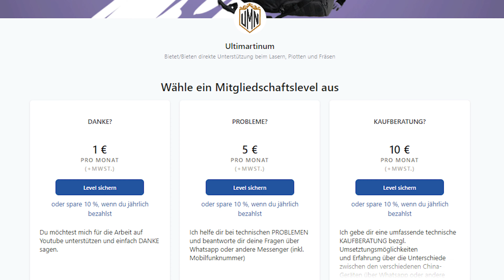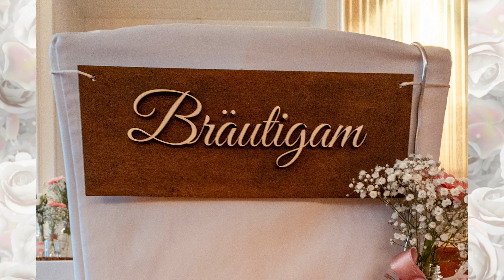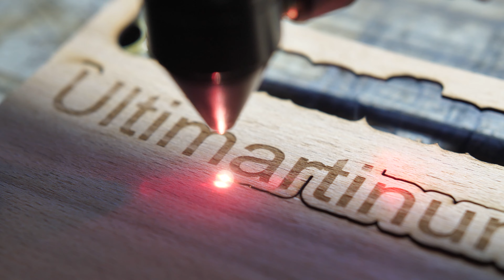Mein Bekannter hat fast alles auf der Hochzeit gelasert, dass sind 10 Ideen (mit Laser) von ihm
Tipps und Hilfe bei Problemen oder Gerätekauf gibt es von mir persönlich (Dr. Ing.) per direktem Kontakt über Whatsapp wenn du mich hier unterstützt:

In meiner Videobeschreibung gibt es alles, was du wissen musst. Lies sie bitte sorgfältig (weiter unten befindet sich auch wichtiges Zubehör und Ersatzteile):

Egal, was andere sagen, die CO2-Laser, mit denen ich auf diesem Kanal seit fast 10 Jahren arbeite, sind immer noch die besten Geräte, wenn du langfristig ein solides Gerät für einen erschwinglichen Preis mit guter Leistung, großer Arbeitsfläche und günstiger Ersatzteilverfügbarkeit suchst. Die Maschinen von OMTech haben sich hier als besonders gut erwiesen. Ich habe Unterstützer, die diese Maschinen seit Jahren am Laufen haben und sehr zufrieden sind.

Hier meine generellen Empfehlungen:
50W mit 500x300 Gravurfläche
70W mit 750x400 Gravurfläche
100W mit 700x500mm Gravurfläche
130W mit 1300x900mm Gravurfläche

Es gibt mittlerweile haufenweise andere Geräte. Über die vielen Hunderte meiner Unterstützer sehe ich aber hauptsächlich große, chinesische Versprechen, die meistens kaum eingelöst werden. Dioden versagen langfristig ohne Wasserkühlung, Riemen und Antriebe sind minderwertig konstruiert und werden schwergängig, überhitzende Motoren, Schrittverluste und sogar Totalausfälle von Laser oder Elektronik. Ersatzteile bekommt man vom Hersteller in den meisten Fällen nicht mehr, sobald ein neues Gerät auf dem Markt ist, und die YouTuber, die die Geräte präsentieren, arbeiten später auch nicht mehr mit diesen Geräten. Einmal in die Kamera gehalten, Gerät vorgestellt und zum nächsten Gerät!

Für die Bearbeitung von Metallen würde ich dir nach wie vor diese sehr guten Faserlaser empfehlen:
30W Faserlaser
50W Faserlaser

ZUBEHÖR

Wichtiges Zubehör für bessere Gravurqualität, längere Betriebsfestigkeit etc. :
Wasserkühler zum Schutz des Lasers
Rotationsachse für Rundgravuren
Spiegelset für mehr Leistung (Durchmesser beachten)
Linse für dickere Schnitte (Durchmesser und Brennweite beachten)

0:00 10 Hochzeits Ideen
1:22 1. Idee
1:54 2. Idee
2:08 3. Idee
2:57 4. Idee
3:19 5. Idee
3:40 6. und 7. Idee
5:05 8. Idee
5:33 9. Idee
6:22 10. Idee

Bei den mit * gekennzeichn eten Links handelt es sich um Affiliate Links. ultimartinum ist Teilnehmer des Amazon-Partnerprogramm, das zur Bereitstellung eines Mediums für Webseiten konzipiert wurde, mittels dessen durch die Platzierung von Partner-Links zu Amazon.de Entgelte verdient werden können.